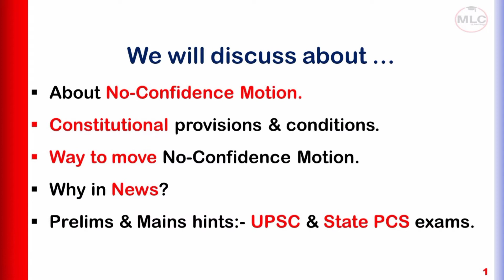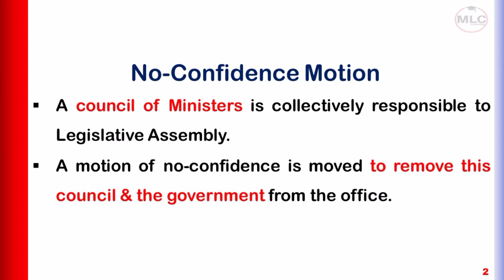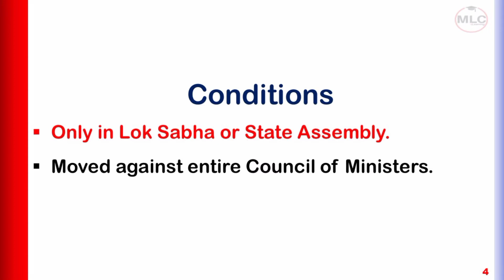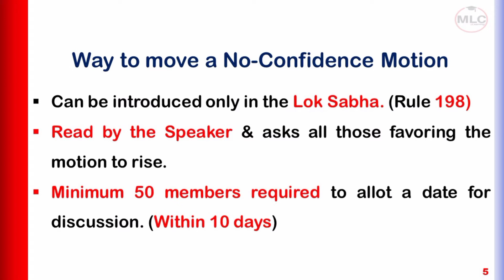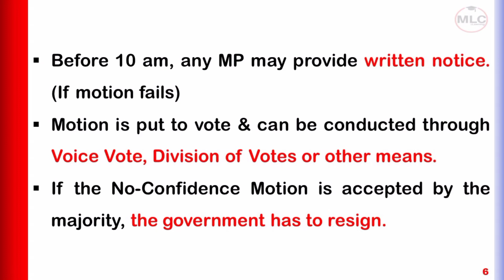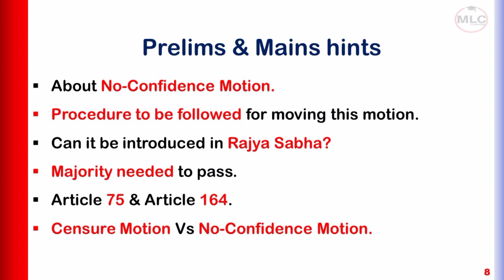Everything about No-Confidence Motion. अविश्वास प्रस्ताव के बारे में प्रमुख बातें I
Everything about No-Confidence Motion. अविश्वास प्रस्ताव के बारे में प्रमुख बातें I  @Legorumindia